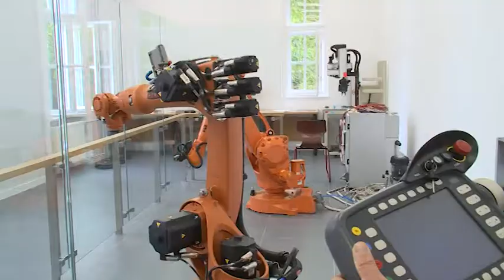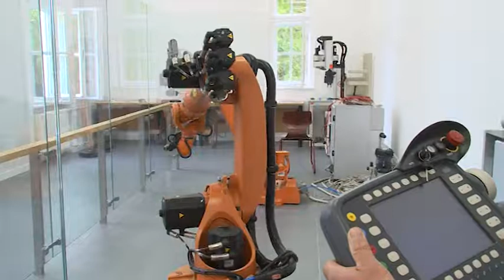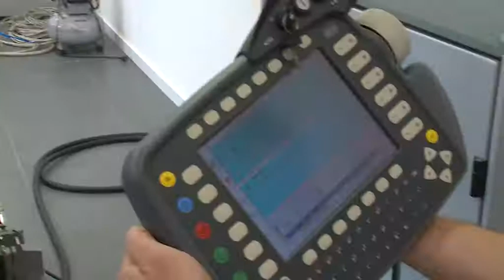2019.07.08. - Esti mérleg